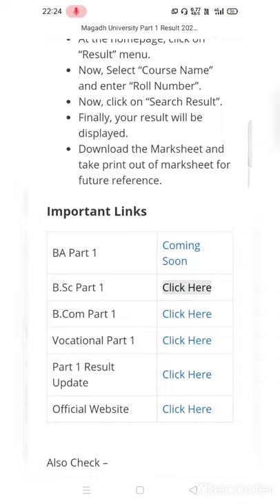Magadhuniversitypart12021result!short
Magadh University bodhgaya part1 result out

A.M College, Gaya .A.N.S College, Nabinagar.
Daudnagar,
College, Daudnagar
Gautam Buddha Mahila College, Gaya
 Gaya College, Gaya
Jagjiwan College, GayaClick HereK.L.S College, Nawada
Kishori Sinha Mahila College, Aurangabad
R.L.S.Y College, Aurangabad HereRajender Memorial Womens College, NawadaClick HereS.B.A.N College, Darhatllari
S.D College, KaleS.M.S.G College, SherghatiClick HereS.N. Sinha College, Aurangabad
S.N.S College, WarisaliganjClick HereS.N.S College, JehanbadClick HereS.N.S College, TekariClick HereS.S. College, Jehanabad
T.S. College, Hisua